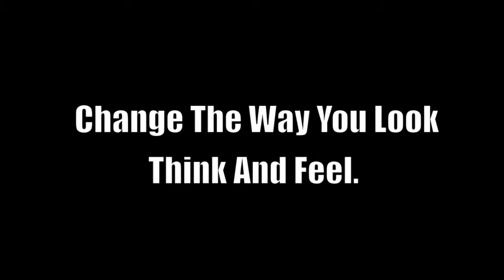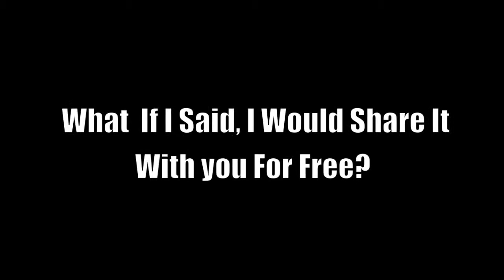Coach Jason Barnett - Promo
The promo to the Coach Jason Barnett  Q & A Channel. Where I answer all your questions on Fat loss and Muscle gain. Videos with quality information that when applied guarantee results. All mixed with a blend of comedy and class What more could you ask.